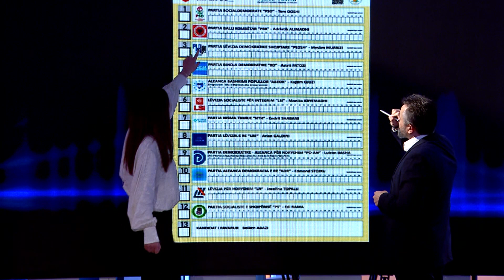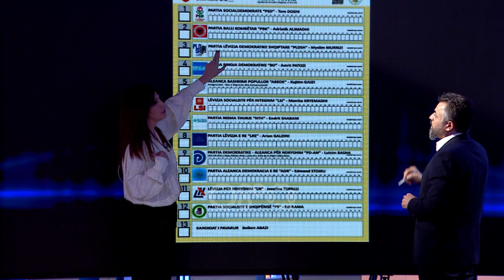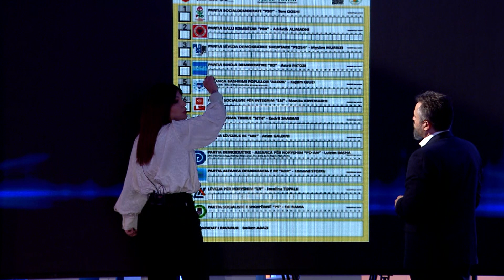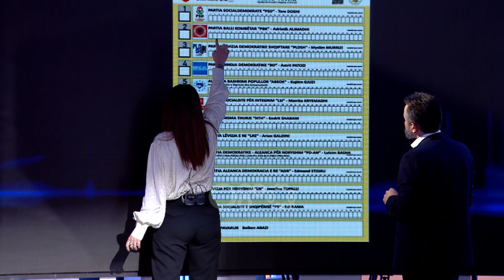Gogo: Pavarësisht Kodit Zgjedhorit që kërkonte emra kandidatësh, u vendos që ata të ishin numra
Në Tempora nga Sonila Meço në RTV Ora, Premto Gogo, Kryetar i KRIIK pavarësisht se fryma e 5 qershorit dhe Kodit Zgjedhorit kërkonin që të ishin emrat e kandidatëve, u vendos që për ta të ishin vetëm numrat.

Premto Gogo: Shqiptarët do të shkojnë me këtë fletë votimi në 25 prill. Pavarësisht se fryma e 5 qershorit dhe Kodit Zgjedhorit kërkonin që të ishin emrat e kandidatëve, u vendos që për ta të ishin vetëm numra.

Sipas KAS dhe Kolegjit Zgjedhor, kjo është fleta më e thjeshtë për tu kuptuar nga votuesit. Për të votuar saktë duhet votuar numri i partisë dhe numri i kandidatit tuaj në këtë parti.  Nëse votohet një parti, por një kandidat tjetër jashtë kësaj partie quhet e pavlefshme.

TV Ora dhe RTV Ora News